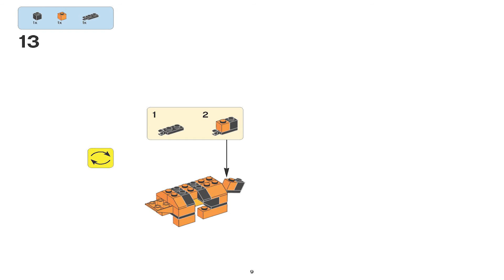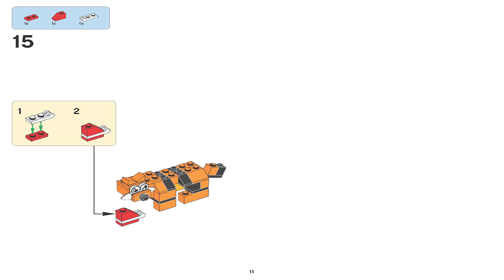LEGO Instructions | Classic | Medium Creative Brick Box | 10696 | Tiger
These LEGO 10696 Instructions guide you through how to easily build the LEGO Tiger